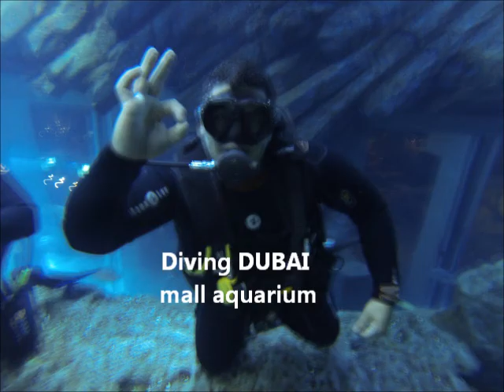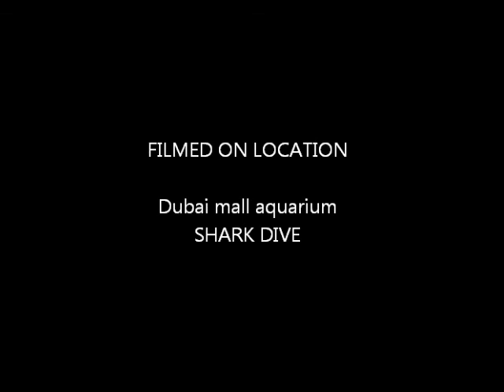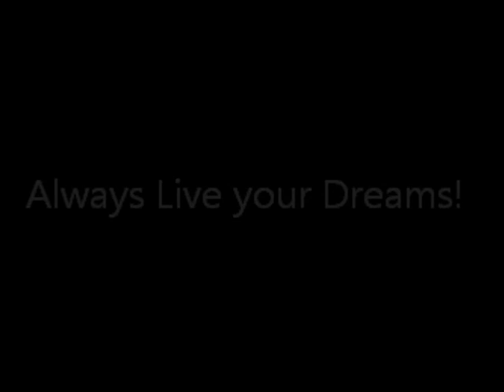DUBAI dive movie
diving in the dubai mall aquarium.